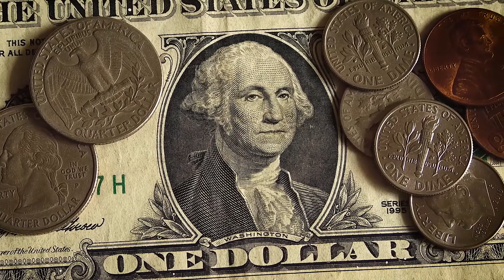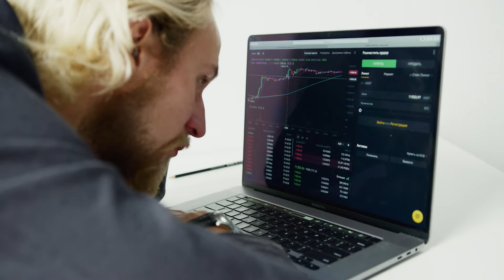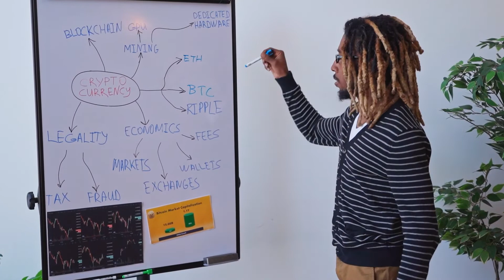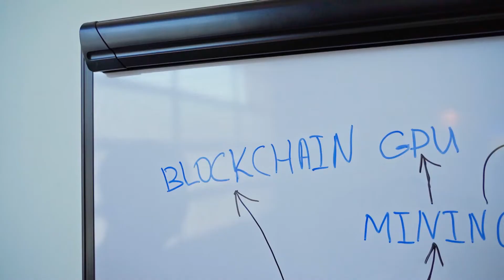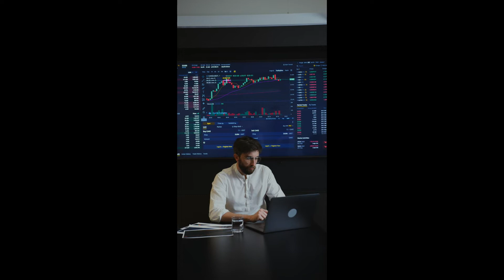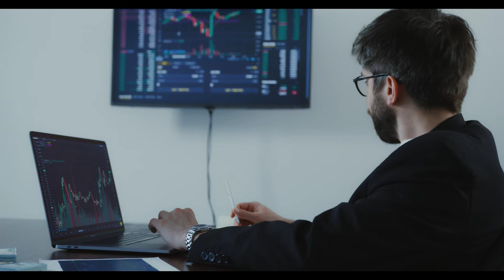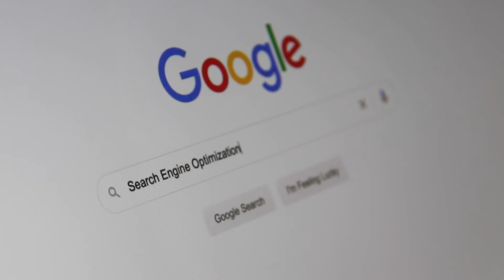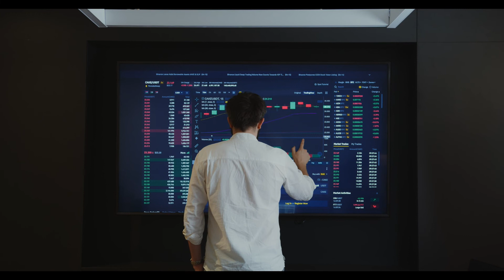KADENA HOLDERS - DON'T MISS THIS OPPORTUNITY !! - KDA PRICE PREDICTION 2022